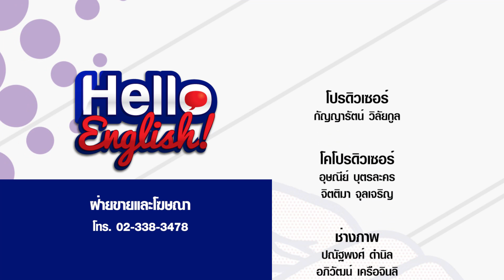Hello English! - เรียนคำศัพท์จากข่าวอาชญากรรม (Different types of crimes)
หลังจากย้ายช่อง รายการเราเลยต้องแซมคำศัพท์ที่เกี่ยวกับแวดวงข่าวสารบ้านเมืองกันหน่อย ลองมาดูสิว่ารอบนี้เรียนคำศัพท์จากข่าวอาชญากรรมจะได้คำว่าอะไรไปบ้าง

สามารถติดตามชมรายการ Hello English! ทุกวันจันทร์ - ศุกร์  เวลา 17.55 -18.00 น.ทางช่อง Nation TV  ช่อง 22